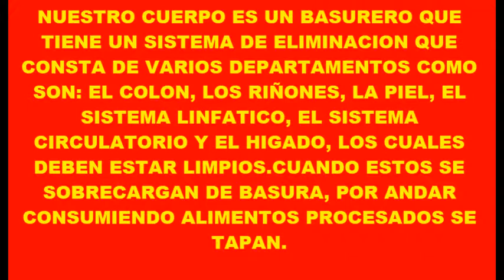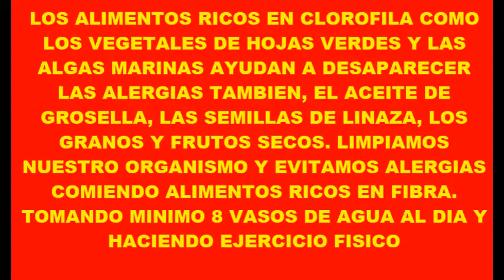ALERGIAS ¿CÓMO PREVENIRLAS? DOCTOR ALEJANDRO SEGEBRE 3003906262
ALEJANDRO SEGEBRE SALCEDO
ATENDEMOS EN BARRANQUILLA COLOMBIA CARRERA 43 # 94 - 42 SUR AMERICA ATLANTICO, barrio el TABOR.
Teléfonos fijo 3134284 BARRANQUILLA COLOMBIA
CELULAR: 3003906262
GOOGLE + MAPAS PARA LA UBICACIÓN GEOGRÁFICA